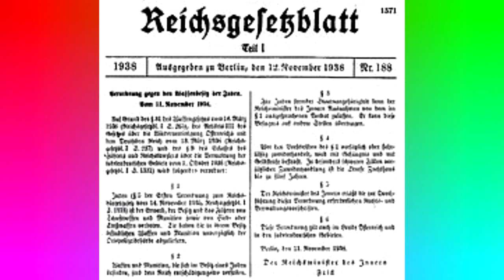Top 10 Facts: The Holocaust // QuickTops